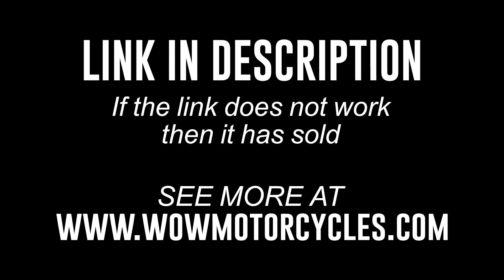2005 Honda® VT750 AERO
2005 Honda® VT750 AERO